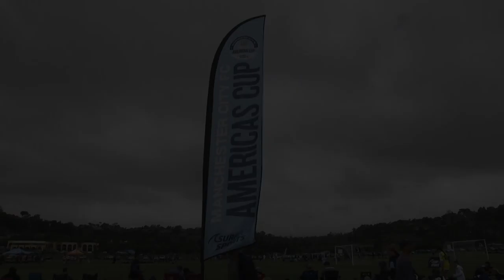MARIN FC 99 BLUE vs SAN DIEGO UNITED 97 98 BLACK BU18